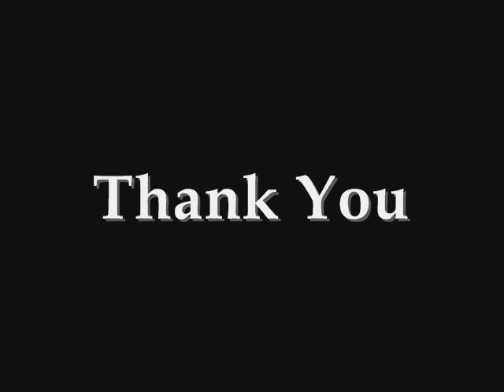Jungling(Simon Oganisyan)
Jungglind Devilsticks